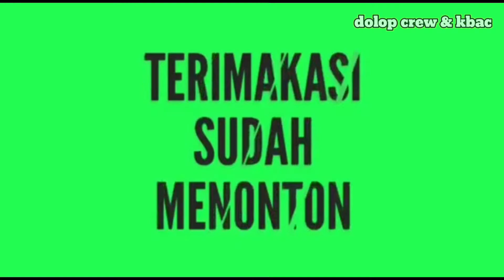Perdana Topeng Ireng Brayat BSG Bergodo Suto Genito Lor-live Dusun Genito,Windusari,Magelang